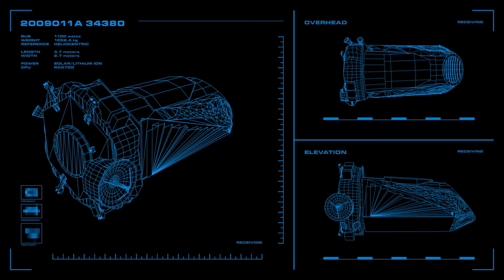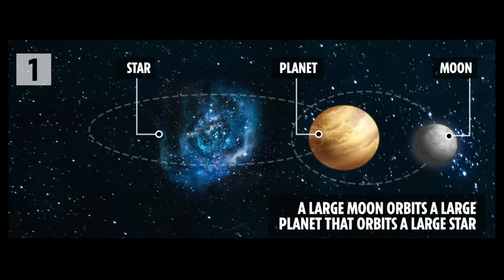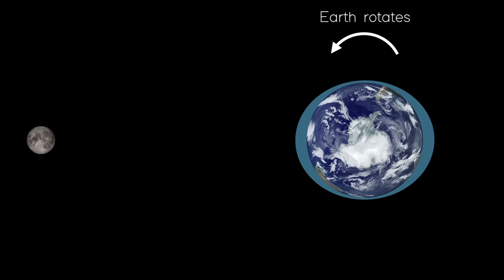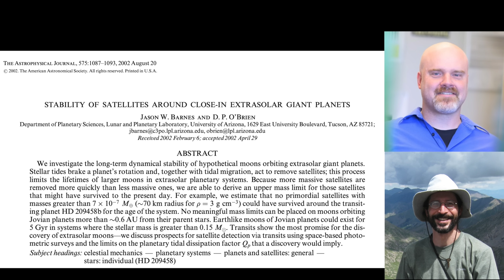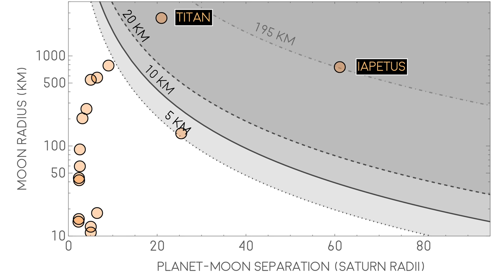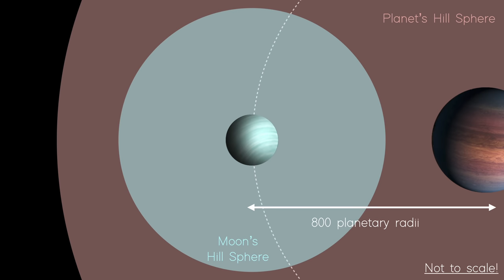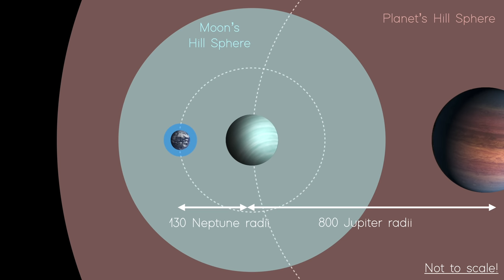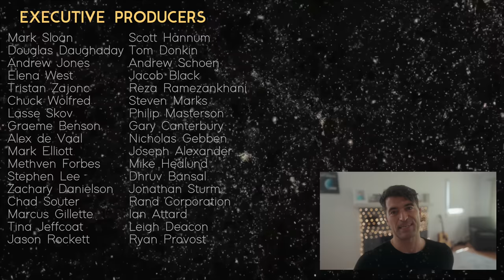Can Moons Have Moons?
After the discovery of supersized exomoon candidates, many have been wondering - can moons have moons? And could *those* also have moons?! Today we dive into this fun little question and learn about the limits of satellites.

Written & presented by Prof David Kipping

::References::
► Kollmeier, J. & Raymond, S. (2019), "Can Moons Have Moons?", MNRAS, 483, 80

Music licensed by SoundStripe.com (SS) [shorturl.at/ptBHI], or via Creative Commons (CC) Attribution License or with permission from the artist
► Falls - Life in Binary (4:08)
► Chris Zabriskie - Cylinder Four (8:50)
► Joachim Heinrich - Stjarna (12:05)
► Indive - Trace Correction (14:54)

::Film/TV clips used::
► Sunshine (2007) Fox Searchlight Pictures
► First Man (2017) Universal Pictures
► Another Earth (2011) Fox Searchlight Pictures
► Moonfall (2022) Lionsgate
► Agora (2009) Focus  Features International
► Outro clip by Sloan Digital Sky Survey, Berkeley Lab, Miguel Aragon, Mark Subbarao & Alex Szalay

::Chapters::
00:00 Introduction
02:28 How are moons lost?
04:08 Tides
06:22 Moon Hill Spheres
07:19 Analytic Results
09:03 Iapetus
10:12 Giant exomoons
11:46 Moon moon moons
13:55 Final thoughts
14:54 Outro & credits